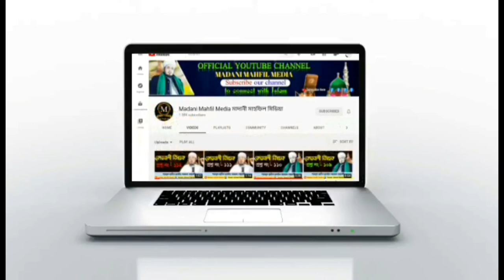আশুরার দিনে শিরনি বিতরণের শরয়ী বিধান কী?|মহররম|কারবালার|provision sherni in ashura day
This is @Madani Mahfil Media মাদানী মাহফিল মিডিয়া.To call upon all people in the world to conduct their way of life according to the Qur'an, Sunnah, Izma and Kias themselves and to inspire other people. The founder of this media is Shaykhul Hadith Allama Husain Ahmad Baahubali Hafiahullah. 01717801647 his mobile number, we will upload on this channel about five foundations of Islam: 1) Allah and his Prophet Muhammad Sa. Faith in it. 2) Prayer of Prayer. 3) Siam-Roza which is an old version of modern autofazi. 4) Zakat - Project for the Development of The Poor People of Islam, 5) Hajj. Umrah, Uju, Bath, Ta'ammum, Tasweeh-Tasbihat Jekir-Aqar Takwah, Ikhlas Ihsan Mu About The Prophet-Ambia Sahabah Ali-Aulia Mujtahid Imam-Aimah Muallem Talabah Mudaris Muhaddis Mufassir Mubalig Masjid-Madrasa Board-Edara etc. The new Waz beautiful Waz Fantastic Waz True Speech Amazing Waz Touching Tilawat Heart Touching Lecture Byan Waz Bangla Waz which is collected from the Quran Sunnah Izma Qias Blog-Vlog Channel Media News Magazine and Books. Thank you, for reading so far with difficulty

 এটি @Madani Mahfil Media মাদানী মাহফিল মিডিয়া। বিশ্বের সকল মানুষকে আহ্বান জানানোর জন্য যে তাঁরা যেন নিজে কুরআন, সুন্নাহ, ইজমা এবং কিয়াস অনুসারে জীবনধারা পরিচালনা করেন এবং অন্যান্য মানুষকে উদ্বুদ্ধ করেন এই উদ্দেশ্যে প্রতিষ্ঠিত। এই মিডিয়ার প্রতিষ্ঠাতা শায়খুল হাদীস আল্লামা হুসাইন আহমদ বাহুবলী হাফিযাহুল্লাহ। তাঁর মোবাইল নম্বর 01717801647 আমরা এই চ্যানেলে ইসলামের পাঁচটি ভিত্তি সম্পর্কে আপলোড করব: ১) আল্লাহ ও তার নবী মুহাম্মাদ সা. এর প্রতি ঈমান-দৃঢ় বিশ্বাস। ২) সালাহ-নামায। ৩) সিয়াম-রোজা যা আধুনিক অটোফেজির পুরানো সংস্করণ। ৪) যাকাত- ইসলামের দরিদ্র মানুষের উন্নয়নের প্রকল্প , ৫) হজ্জ। উমরাহ, উজু, গোসল, তায়াম্মুম, তাসবীহ-তাসবীহাত যিকির-আযকার তাক্ওয়াহ, ইখলাস ইহসান মুরাকাবাহ মুশাহাদাহ তাসাউফ নবী-আম্বিয়া সাহাবাহ অলী-আওলিয়া মুজতাহিদ ইমাম-আইম্মাহ মুয়াল্লিম তালাবাহ মুদাররিস মুহাদ্দিস মুফাসসির মুবাল্লিগ মসজিদ-মাদরাসা বোর্ড-এদারা ইত্যাদি সম্পর্কে নতুন ওয়াজ সুন্দর ওয়াজ চমত্কার ওয়াজ সত্য বক্তৃতা আশ্চর্যজনক ওয়াজ মর্মস্পর্শী তিলাওয়াত হৃদয় স্পর্শকারী লেকচার বায়ান ওয়াজ বাংলা ওয়াজ এর মাধ্যমে যা সংগৃহিত কুরআন সুন্নাহ ইজমা ক্বিয়াস ব্লগ-ভ্লগ চ্যানেল মিডিয়া সংবাদ ম্যাগাজিন এবং বই থেকে। ধন্যবাদ, কষ্ট করে এতক্ষণ পর্যন্ত পড়ার জন্য

هذه @Madani Mahfil Media مدني محفل ميديا. للدعوة جميع الناس في العالم إلى سلوك أسلوب حياتهم وفقا للقرآن السنة، والإجماع والقياس أنفسهم ويدعوا اليها الآخرين. مؤسس هذه الوسائط هو شيخ الحديث العلامة حسين أحمد الباهوبالي حفظه الله. 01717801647 رقم هاتفه النقال، سوف نحمل على هذه القناة حوالي خمسة أسس للإسلام: ١) الإيمان بالله ورسوله محمد صلعم ٢) الصلاة ٣) صيام روزا وهو نسخة قديمة من autofazi الحديثة. ٤) الزكاة - مشروع تنمية فقراء الإسلام ٥) الحج والعمرة، ألوضوء، الغسل،التيمم،التصوف والتسبيحات والذكروأذكار والتقوى و إلاخلاص ولاإحسان والمواعظ عن النبي والأنبياء والصحابة و الولى والأولياء والإمام والمعلم والمتعلم والطلبةو المدرس والمحدث والمفسر و مبلغ و المجاهد من مدرستا-إداراتناوغيرها من الهيئات. بالوعظ الجديد والوعظ الحسن و الجميل والوعظ المؤثرللقلوب والوعظ الصحيح بحسن الكلام والتلاوات اللامسات للقلوب باللغة البنغالية التي يتم جمعها من القرآن السنة واجماع الامة والقياس المستنبط من القران والحديث المدونة و القناة ووسائل الإعلام و مجلات الأخبار والكتب. شكرا لك، يا اخي او اختى في الله للقراءة حتى الآن بصعوبة